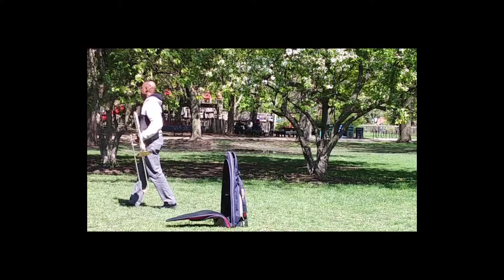I AM THE ONLY ONE OF ME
I'M THE ONLY ONE THEY MADE.